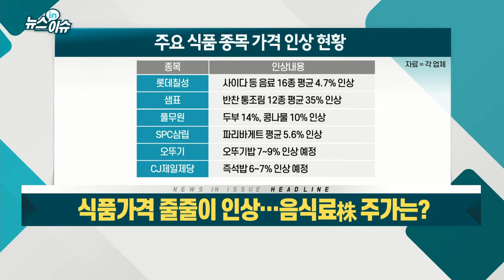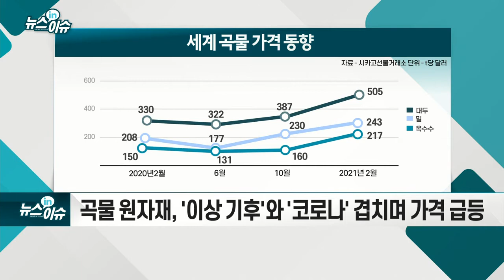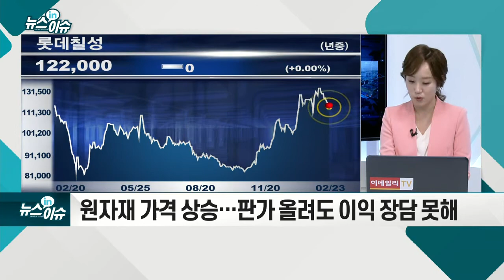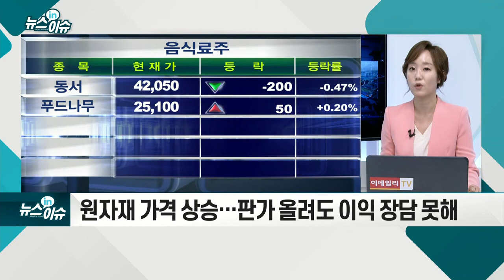식품가격 줄줄이 인상… 음식료株 주가는?_뉴스IN이슈 (20210223)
- 롯데칠성, SPC삼립 등 식품株 제품가격 줄줄이 인상
- 곡물 원자재, `이상 기후`와 `코로나` 겹치며 가격 급등
- 일반적으로 판매가 인상은 호재… 롯데칠성 목표가↑
- 원자재 가격 상승… 판가 올려도 이익 장담 못해